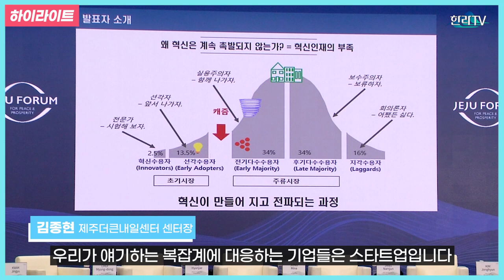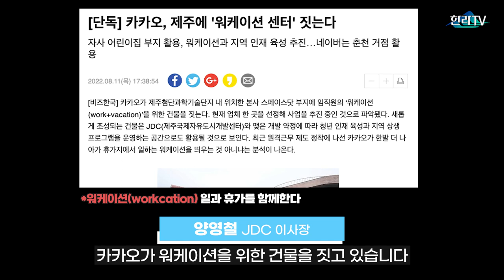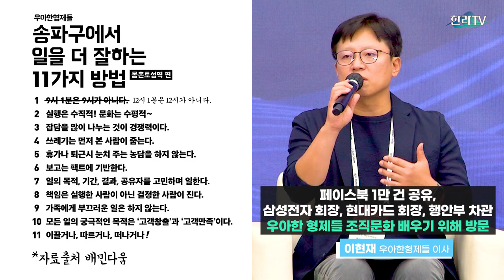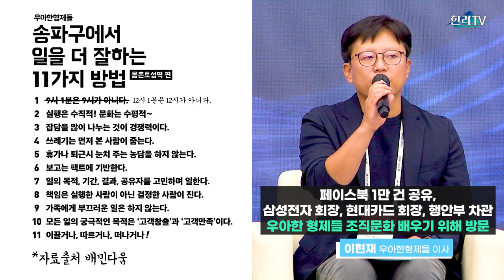‘글로벌 위기 속 스타트업 혁신전략’ 토론 / 이현재 우아한형제들 이사와 정미나 당근마켓 실장이 말하는 스타트업과 제주도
제주국제자유도시개발센터(이사장 양영철, JDC)는 9월 16일 제17회 제주포럼에서 ‘글로벌 위기 속 스타트업을 통한 저성장시대 혁신전략’이라는 주제로 세션을 개최했다.

이날 세션에서는 곽진규 JDC 과기단지운영단장이 좌장을 맡았고, 최명동 제주특별자치도 일자리경제통상국장, 장남준 한국벤처투자 본부장, 김종현 더큰내일센터 센터장, 이현재 우아한형제들 이사, 정미나 당근마켓 실장 등이 패널로 참가했다.

첫 번째 주제발표를 맡은 장남준 한국벤처투자 본부장은 “정부는 2005년 한국모태펀드를 결성하여 중소벤처기업에게 안정적인 자금을 공급하는 선순환 창업생태계를 조성하여 만들고 있다”면서 “제주 혁신기업 발굴 및 육성을 위해서는 제주특별자치도, JDC 등 제주 소재 공공기관들이 지역 펀드 출자를 통해 투자 마중물을 공급하는 역할이 매우 필요하다”고 제언했다.

이어 김종현 더큰내일센터 센터장은 “지속가능한 창업 생태계를 위해서는 기업가정신을 가진 창업가과 스타트업 조직문화에 익숙한 혁신마인드를 가진 미래인재들이 육성돼야 한다”고 설명했다.

최명동 제주특별자치도 일자리경제통상국장은 상장기업 20개 육성·유치를 위한 정책을 소개하고, “청년창업 활성화를 위한 스타트업 공간 제공 등 다양한 지원사업을 전개해 나갈 것”이라고 밝혔다.

이현재 우아한형제들 이사는 “실패를 했을 때 핵심 성과 지표(KPI)로 담당자를 바라보는 것보다는 실패에 대한 책임들을 조직 부서장이나 책임자가 가질 수 있도록 해서 직원들이 도전을 지속적으로 할 수 있도록 환경을 만들어주는 것이 중요하다”고 언급했다.

정미나 당근마켓 실장은 “제주도에 핵심인재가 육성되고 있는지 즉 채용할 수 있는 인재가 있는지와 전국에 있는 인재들이 제주도에서 주거를 바탕으로 살수 있는 여건이 되는지가 중요하다”고 이야기했다.